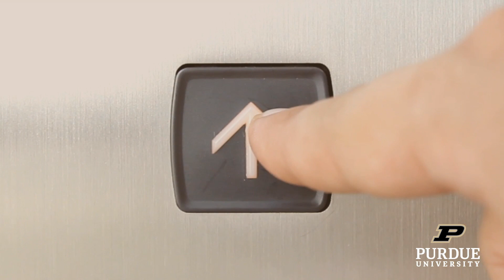P&Q’s Must Reads: The Best Online MBA Programs Of 2023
Recapping poetsandquants.com’s most important stories you might have missed. This week, we reveal the best online MBA programs of 2023, unveil which top b-school is courting laid off tech workers and do a deep dive into NYU Stern’s one-year tech MBA . We also highlight more helpful stories in the News You Can Use category.